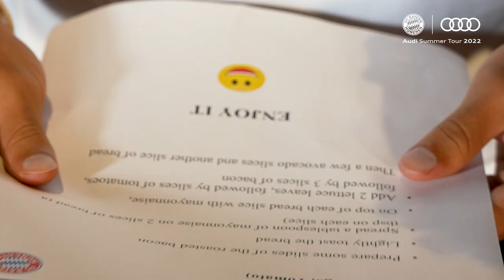Gravenberch & Mazraoui do the blind cooking challenge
Special task for our new signings Ryan Gravenberch and Noussair Mazraoui: In the FC Bayern Cooking Challenge, the two have to prepare a given meal as a team while the cook is blindfolded. How do the two master this test?